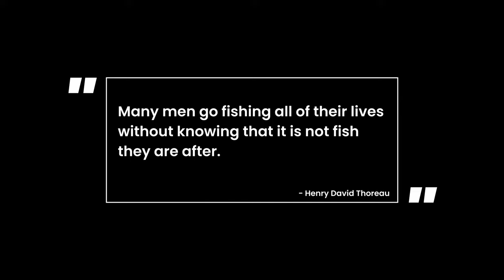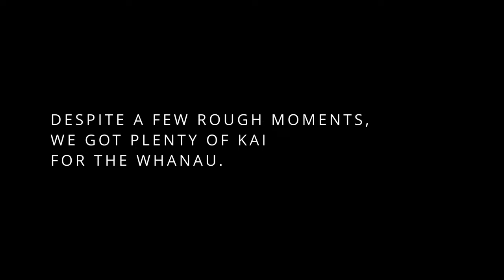Hitting The Bar. Manukau Harbour Fishing on a beautiful spring day.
A great trip out over the Manukau Bar to fill up the freezer! Didn't get out limit, but ran out of space in the chilly! Thanks to Keith for the day out!

After a bit of a miss-start in the morning – we got out over the bar around mid-day for a full-on couple of hours fishing in the Manukau. Within minutes of dropping our first baits we were on, and continued to pull fish in until the chilly bin was full (will have to take the bigger one next time!) the turn of tide brought with it the end of the bites and we headed back in to clean the boat and fish.

A great day out and the first of hopefully many over the summer period!

It’s a small reprieve after months of lockdown, but it felt good to be out under the beautiful NZ sun – even if the stomach gave up the ghost towards the end.

An idea is forming for a new twist on a fishing show as well. 😉

Big thanks to Marine Deals for constantly replacing all my lost tackle and GME For keeping us safe!